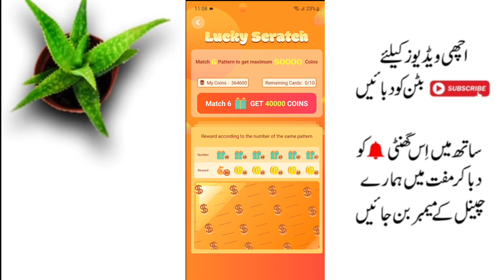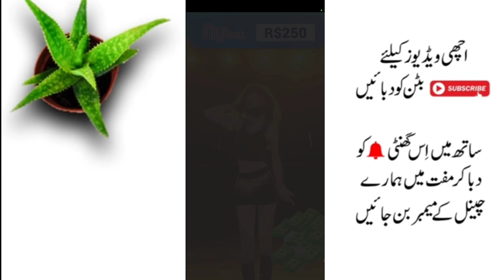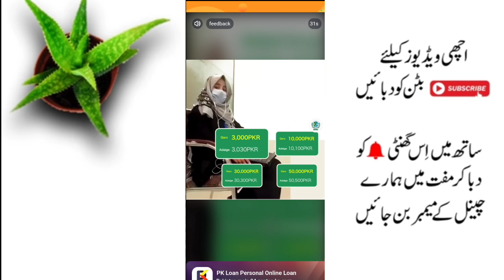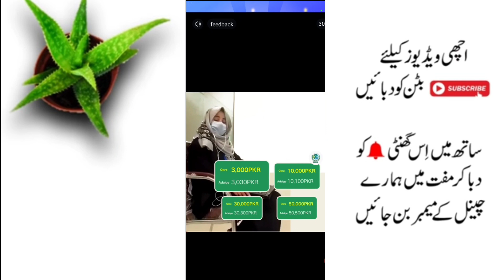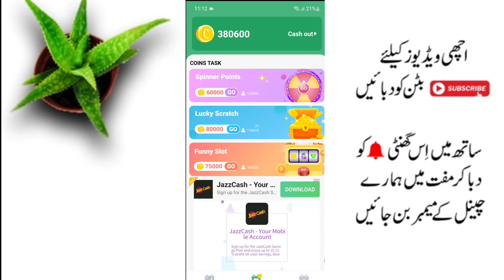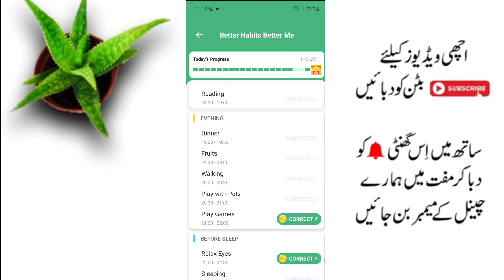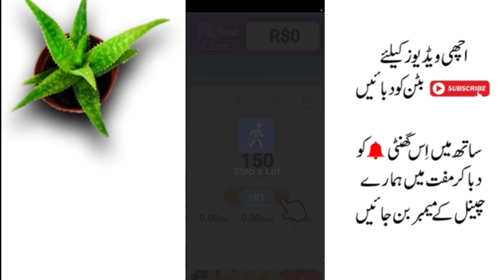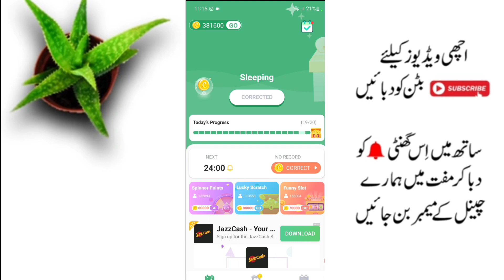Lucky Habbit Mobile Earning App | Sirf Add Dekhie Aur Paisa Kamyien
Hyy.. This is ( Chand Vlogs Official ) Volloger , Technical Person .  This is Your channel Gyz I make it for you I only need your suport please give me your Support ,Subscribe channel and press bell icon for more vedios because,What would life be without a dose of fun, entertainment and Love For Birds Or wouldn,t it just get better if the gossips came straight from one of the most sought after industreis in the country - This is Chand Vlogs , M Entertainer , I think i want to spread love for this innocent creature because God is great So,  This is here to be your entertainment and your youtube partner. Look nowhere,go nowhere , then simply catch up with us for fresh feeds , This is your channel stay tune with us , becuse life is so short so enjoy it with your great and sweet bhave . I only hope you suport us and stay tune with us for more entertainment and For Love ? We have everything that you  need right here, can you hear ?Yes you heard it right Vlogger in is here for you and we almost try our best
free money
sryeki vlog
..√ Freinds This is ChandVlogs , I hope so All you good, ..New And Important Vedio A giye he  .. Na dekhi to Paisa ki trick ni dekh pow gy,
Aj Dosto ik trick.ly k aya hoon jahan ap free online earning kar skty hien ,  Complete Vedio Dekheny k lye vedio end tk dikhna kiun.ke agr apny vedio miss ki to nahi smjh paow gy tick ko , Hm ap ky liye achy sy achy trick layien gy inshAllah bs ap sbaka poyar aur support chye  jisky bina Ham khch nahi hien

Dosto Ajki Vedio mien apko batyien gy ke apny ghar bethy without invesment earning kesy krien gy , ??  Ye ap apki Life Badal Dy gi , Sirf Share karty jyien aur paisa Kamaty jyien

. So Enjoy
 Dosto Free likes , Comments, Subscribers , Views free hasil karny karny liye Nichy diye gy Link pe Click Krien aur vedio Mulahiza farmyien

Youtube channel Promote Website
Kindly Watch vedio Till End
I Hope You Gyz Likee It
Here,s our 1st channel Link ,

We hope you will gyzz likes our vedios, support us
ThankYou